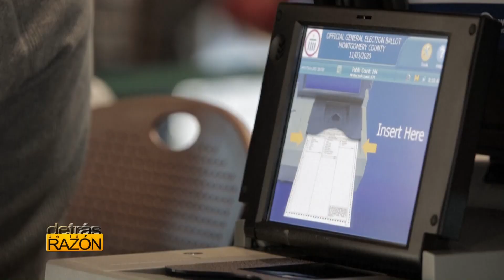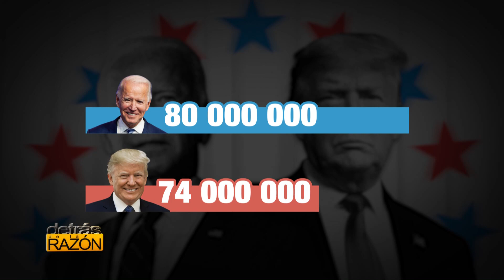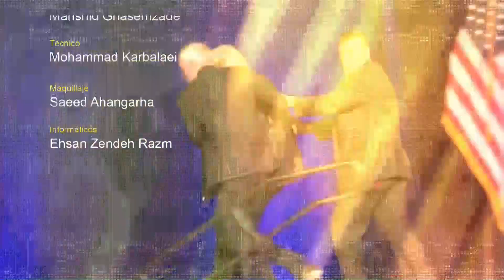EEUU va directo a la muerte: Quién lo defiende y quién lo mata..?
Donald Trump ha sentenciado que su obligación más alta es darle democracia al país. "Como presidente no tengo más alta obligación que defender la ley y la Constitución de EEUU.. Es por esto que estoy determinado a proteger nuestro sistema de elección, el cual ahora está sitiado y bajo asalto coordinado." Furioso, con cartulinas llenas de gráficas y datos y con un discurso al mundo, denunció que muchos votos fueron contados en otros países; que en varios estados se le permitió votar a la gente sin identificación o incluso no siendo residentes legales; que muchos votos se emitieron después de la fecha legal; que los demócratas usaron la pandemia como excusa para que millones de votos se hicieran por correo;  y que desde 2016 querían quitarle la primera victoria presidencial, con el engaño de la injerencia rusa y el impeachment. Todo esto en medio de los reveses que le han dado, el último el de su amigo y aliado, el fiscal general de EEUU, quien dijo que sí había potenciales fraudes pero que no era para tanto, como para revertir la elección o invalidarla. Trump ha acusado al FBI y al Departamento de Justicia por ser cómplices de lo que él llama el fraude de la historia. ¿Qué sigue? ¿Quién tiene razón o más certezas?
-PREGUNTEMOS
y dejemos que los analistas nos orienten y que usted alcance la conclusión. Le recuerdo que han censurado este programa no una sino muchas veces, y por todos lados. Las cuentas de Hispantv en YouTube, se han cerrado en varias ocasiones. Por eso, la cuenta oficial de un servidor fue abierta para que usted nos siga y en caso de que se pierdan las otras, mantengamos siempre por aquí la nueva información.